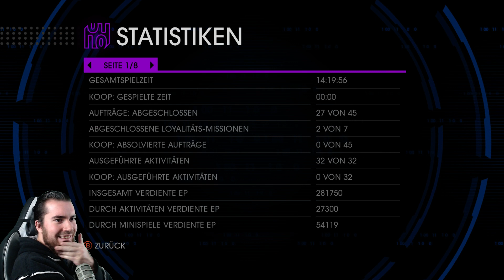SAINT'S ROW 4 #39 ಠ益ಠ ABSCHLUSS ALLER MISSIONEN ツ Let's Play Saint's Row IV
Das größte Saints Row aller Zeiten! Die Saints werden erneut zum Zentrum der Aufmerksamkeit: Dieses Mal machen sie allerdings keine Schlagzeilen als die üblichen Kriminellen, sondern werden als Patrioten gefeiert! Um dem Dasein als Skandalnudel ein Ende zu setzten, hat sich der Anführer der Saints entschieden, für das höchste Amt der USA zu kandidieren... und gewonnen! Er ist nun der Präsident der Vereinigten Staaten von Amerika...

Es könnte daher alles so schön sein. Aber trotz der Beseitigung des Haushaltdefizits, des nicht mehr vorhandenen Welthungers und der erfolgreich eingeführten olympischen Sportart "Table-Dance", sind die Spielverderber nicht weit: Das fiese Alien-Imperium der Zin schlägt zu und die Saints landen in einer bizarren Steelport-Simulation. Eigentlich war es das Ziel der Aliens, den Willen der gefangenen Saints mithilfe dieser virtuellen Version von Steelport zu brechen, doch da haben sie die Rechnung ohne die Saints gemacht! Saints Row IV gibt den Spielern ein Arsenal aus Alien-Waffen und -Technologien in die Hand, das jeden Saint zu einem Werkzeug unvorstellbarer Zerstörung macht. Mit enormen Superkräften, bei denen selbst Superman neidisch wird, gilt es, die Menschheit aus den Fängen des Anführers der Aliens namens Zinyak zu befreien. Die Saints können mithilfe dieser Kräfte auf und über Gebäude springen, beim Joggen locker Sportwagen überholen oder Gegner per Telekinese in die Luft des abgefahrensten Saints Row Kapitels aller Zeiten schleudern. Es ist also an den Saints die Welt zu retten... Denn diese Gang besteht nicht aus überheblichen Möchtegern-Politikern, sondern aus den gefährlichsten Männern und Frauen des ganzen Planeten Abgefahrene Action und verbesserte Individualisierungs-möglichkeiten sowie der abgedrehte Humor machen Saints Row IV zum besten Teil der Serie! Wird Wolverous es schaffen im Alien-Imperium zu überleben und die Welt zu retten, oder wird ihn Alien-Anführer Zinyak zu Boden strecken? Wir erfahren es zusammen in diesem Let's Play!